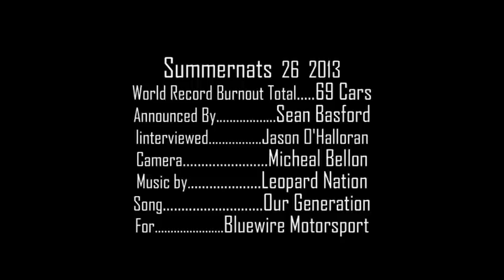Bluewire Automotive SUMMERNATS 26 - BURNOUT WORLD RECORD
World Record Breaking Burnouts from Summernats 26 Canberra Australia 2013. See 69 of Australia's best & tough burnout cars set and hold the Guinness World Record for the most cars performing a simultaneous burnout! Music by Leopard Nation & Filmed by Sean Basford & Micheal Bellon from the Bluewire Automotive Summernats 26 DVD